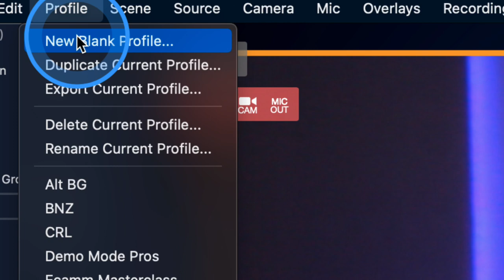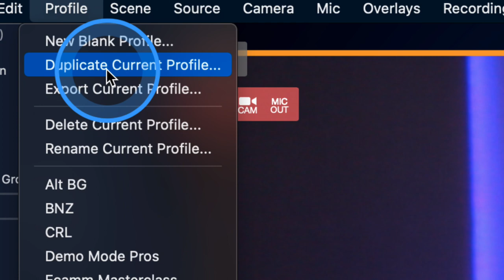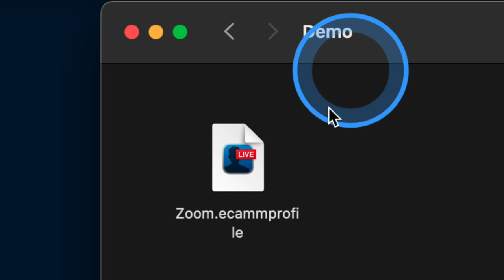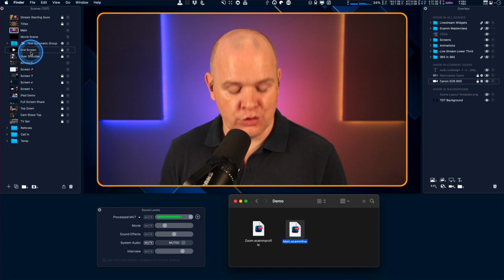How to Use Profiles: Ecamm Live Tutorial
In this Ecamm Live Tutorial I show how you can use Ecamm Live Profiles effectively when you have multiple use cases for Ecamm Live.  In the Tutorial I also cover how you can use profiles to back up all of your Ecamm Settings and also collaborate with others.

❗️ Do you want to become a master of Ecamm Live, or level up your skills?  If so then the Ecamm Live Masterclass is for you with over 100 fresh new videos, always up to date with the latest Ecamm Live version. Find out more and get lifetime access now!

If you like my teaching style, you may be interested in my online courses!

❤️   Loving my content and want to show your appreciation?  I’m truly flattered!  ⭐️

📷 ✳️ CAMERA GEAR ✳️